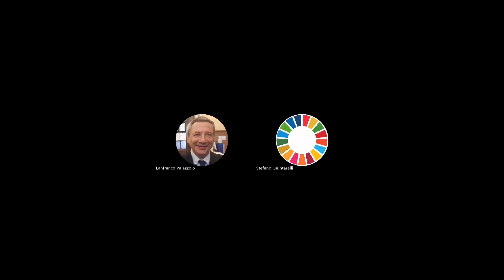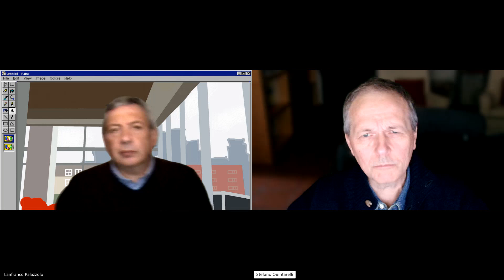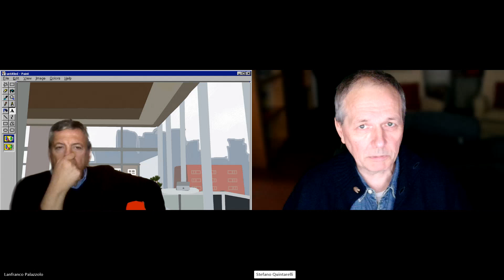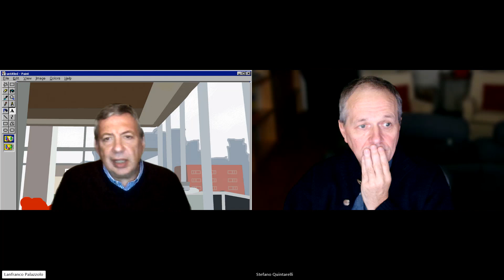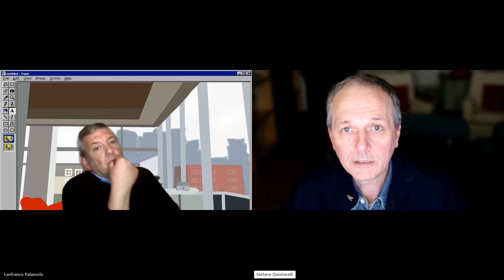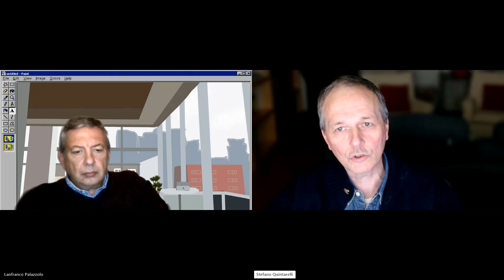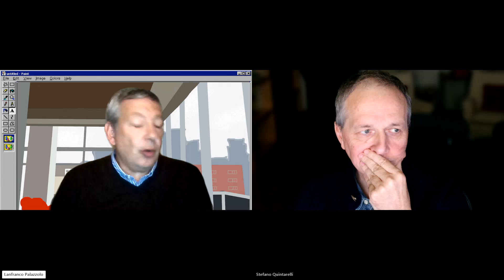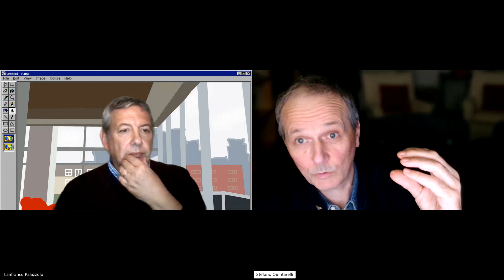Il guardone dei Conti Correnti: la settimana informatica con Stefano Quintarelli